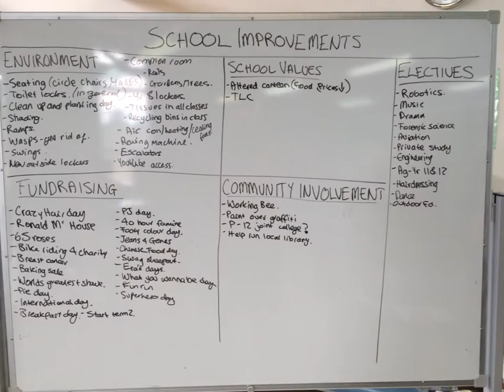Beaufort Secondary College VicSRC Outstanding SRC of the year nomination